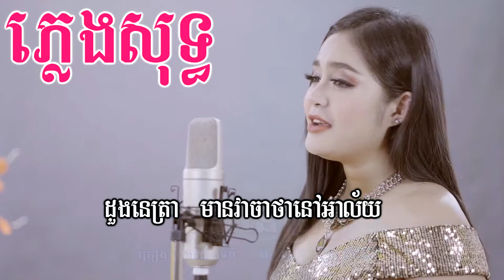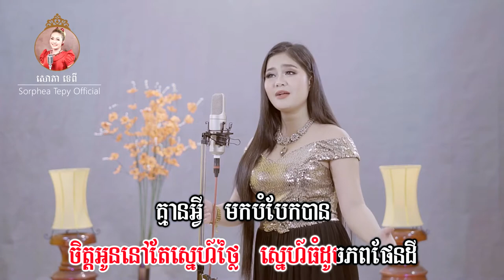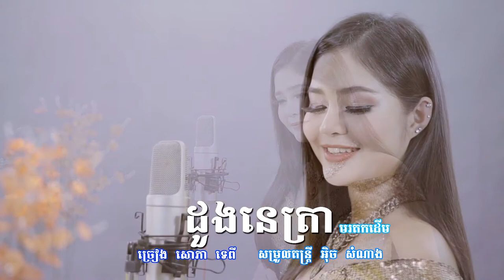ដួងនេត្រា _ ភ្លេងសុទ្ធ _ សោភាទេពី